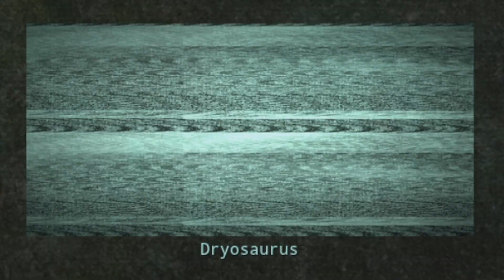The Isle - Der NEUE DILOPHOSAURUS & seine GIFTIGEN SCHATTENDOPPELGÄNGER 😲 ... STEGO in GEFAHR!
In dieser Folge von The Isle spielen wir den Stegosaurus auf Evrima und testen was der Dilophosaurus sein Gift alles so anrichten kann.
Mit dem CODE:TILORIOUS5 5€ RABATT auf die erste Bestellung & mit dem CODE:TILORIOUS 10% auf die ganze Bestellung.
Lets Play The Isle Deutsch German mit Tilorious!